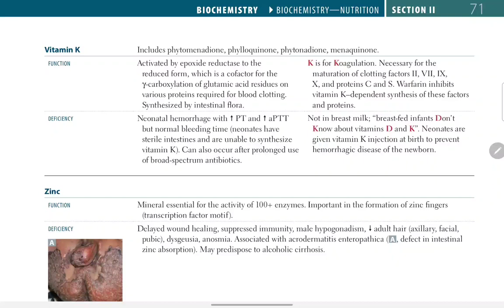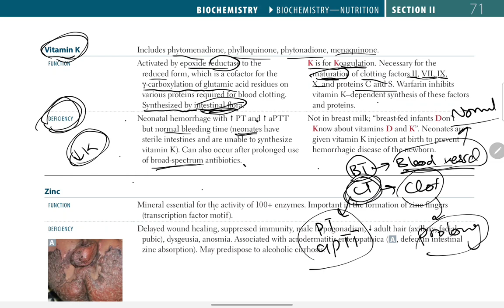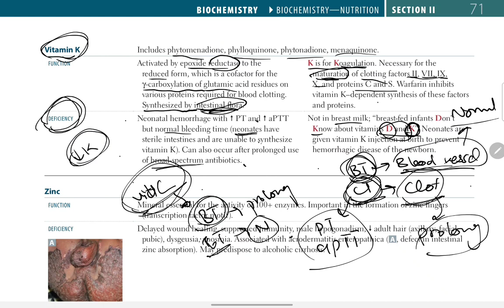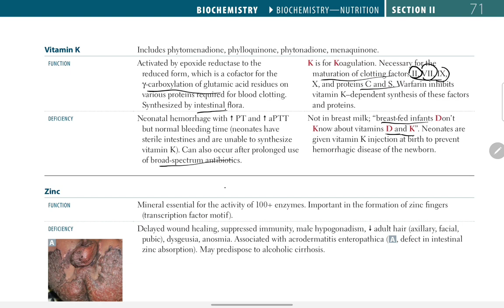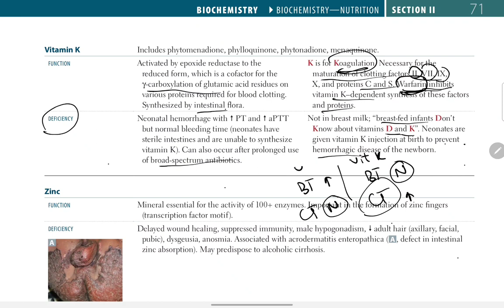Vitamin K | Biochemistry # 16 | First Aid USMLE Step 1 in Urdu/Hindi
Contents in this video:
• Vitamin K
• first aid usmle step 1 biochemistry
• Biochemistry